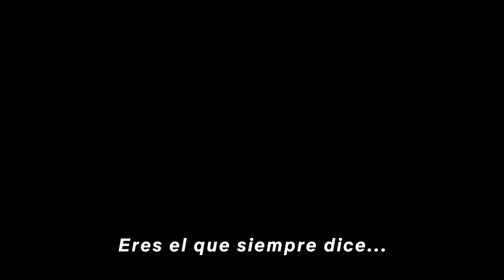Ozark (T2) - Tráiler (VOSE)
Estreno el 31 de agosto en Netflix.